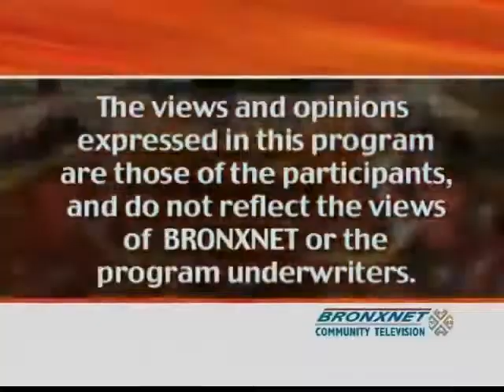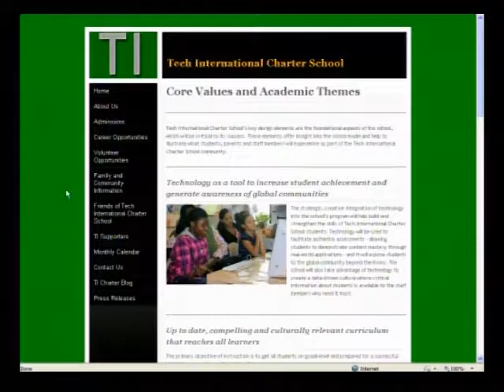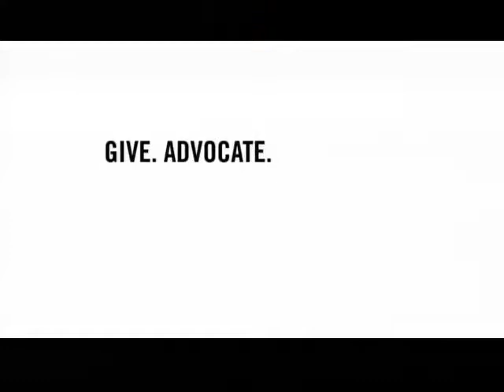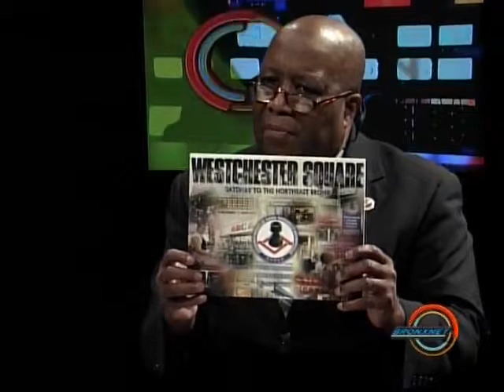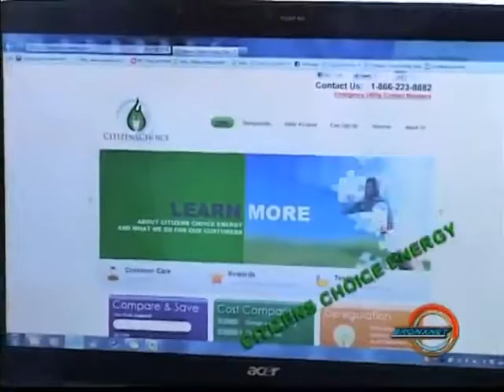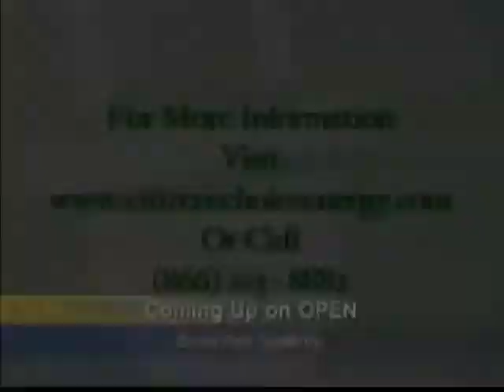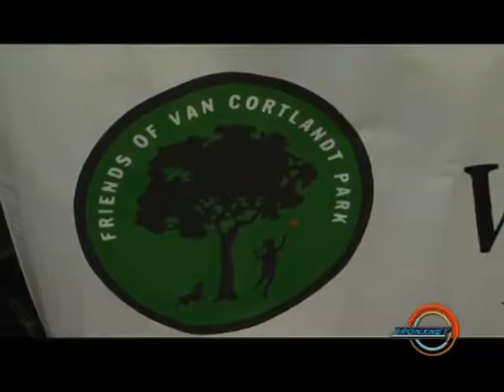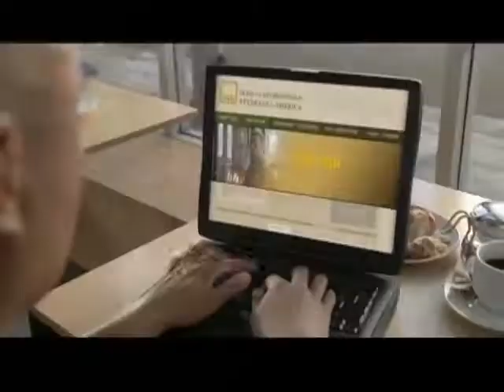Open Wednesday | Mar. 7, 2012